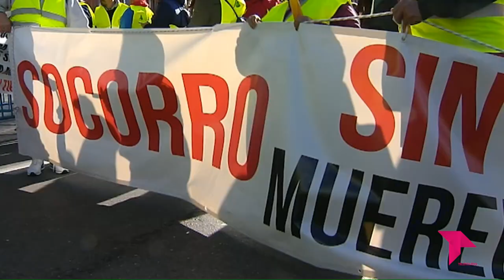EL BRASERILLO 1X05